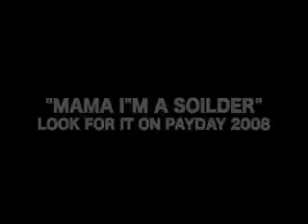Mama I'ma Soildier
Ron of A.M.I. and Ziggy in a classic Jam Session.
In a new rendition of "Mama I'm a Soildier"